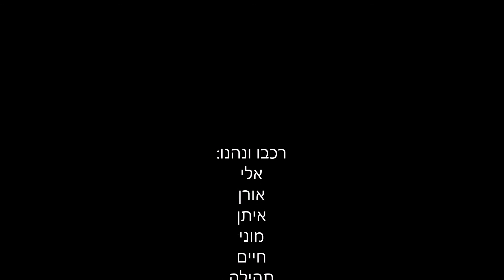סירטון מטיול אופניים - סינגל כברי 20.4.2014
הקלטה של המסלול